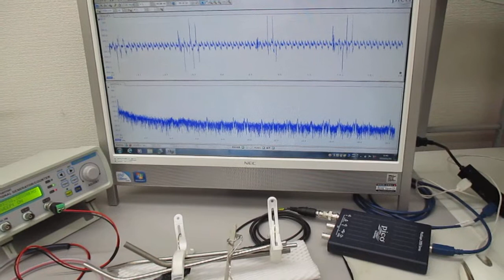超音波プローブ（発振型、測定型、共振型、非線形型）